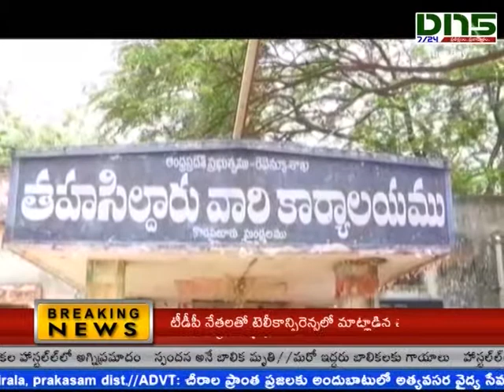Nellur:జిల్లా కొడవలూరు తహసీల్దార్ గా బాధ్యతలు స్వీకరించిన లావణ్య|Dn5 news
నెల్లూరు జిల్లా కొడవలూరు తహసీల్దార్ గా బాధ్యతలు స్వీకరించిన లావణ్య